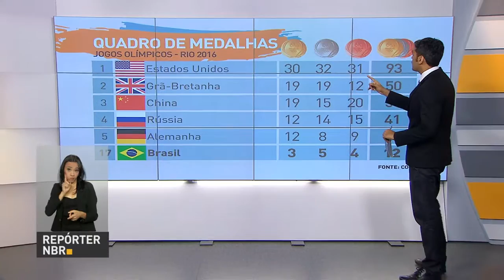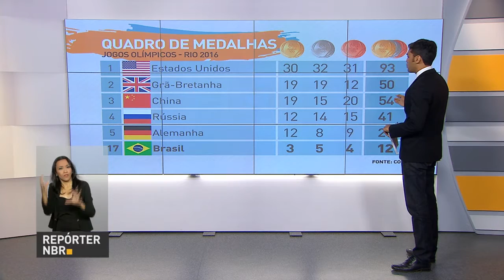Projeção do Produto Interno Bruto mostra crescimento da economia brasileira em 2017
REPÓRTER NBR 9H - 18.08.16: Governo federal eleva de 1,2% para 1,6% previsão de alta do PIB em 2017, além de manter a projeção de inflação em 4,8%. O ministro das Relações Exteriores, José Serra, defendeu nesta quarta-feira a realização de referendo revocatório na Venezuela. E mais: Ministério da Saúde inaugura uso de biometria em serviços públicos. Pacientes do Sistema Único de Saúde (SUS) serão identificados pela digital.